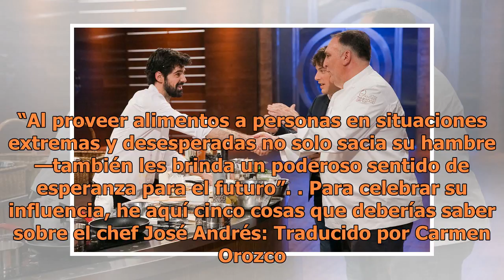El chef José Andrés es una inspiración dentro y fuera de la cocina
Tras los estragos causados por el huracán María, que golpeó Puerto Rico en septiembre pasado, el renombrado chef José Andrés se dispuso a ayudar con lo que más conoce: la comida. A finales de octubre, solo un mes después del desastre natural, el español anunció que había servido 2 millones de comida...